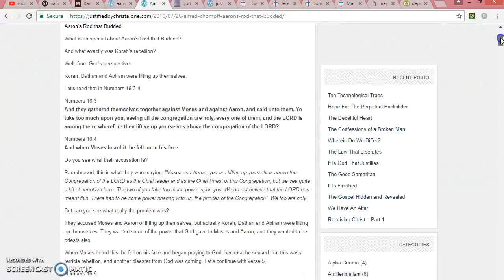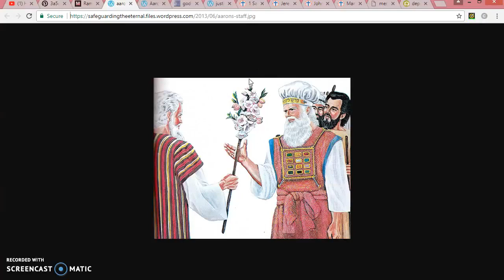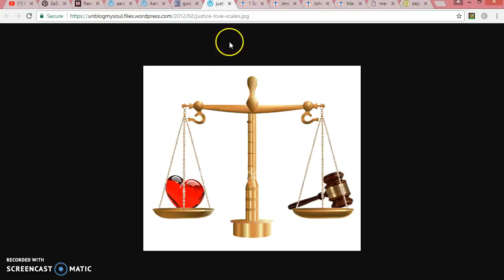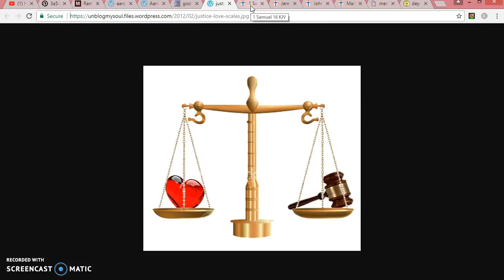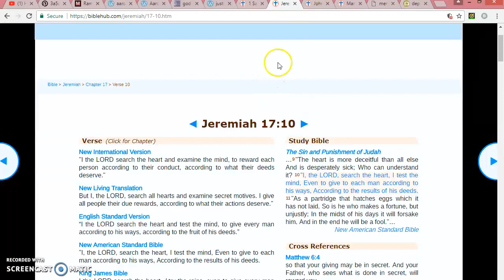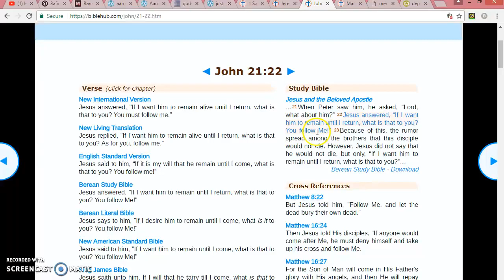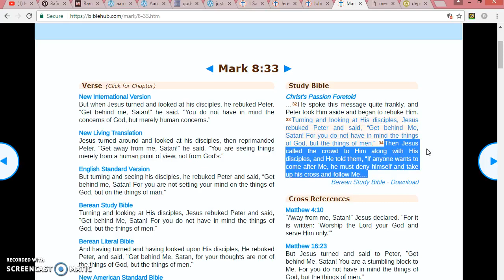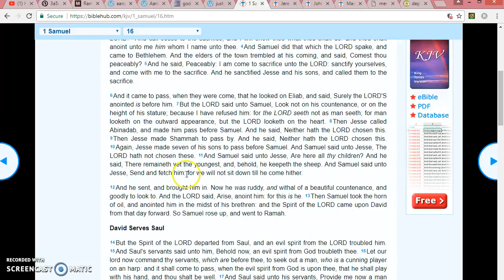2 of 4 WARNING Don't be a Pharisee! Discipline the Flesh & Fear the Lord! Part 2 4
step Up

All comments subject to my approval.

My Teaching/Interpretation of the Book of Revelations;